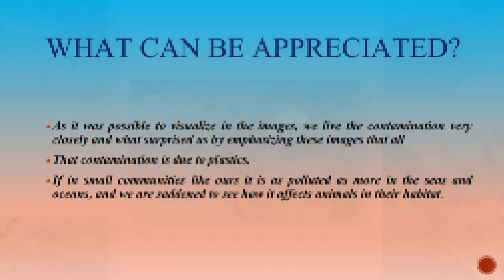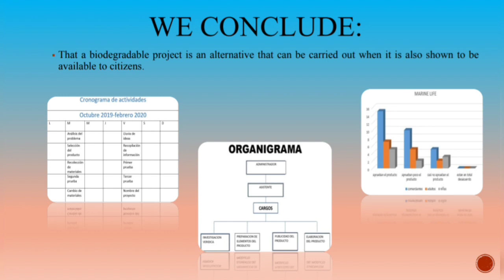2020teensdream marine life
Nuestro sueño es unirnos a la acción para proteger el bienestar de la vida bajo el agua. Queremos seguir desarrollando este proyecto. A lo largo de esta iniciativa buscamos involucrar a nuestra familia y amigos para que actúen sobre SGD 14 reduciendo su consumo de plásticos y otros contaminantes oceánicos. Nuestro sueño es unir acciones para proteger el bienestar de la vida bajo el agua. Queremos seguir desarrollando este proyecto. A lo largo de esta iniciativa, buscamos involucrar a nuestra familia y amigos para que tomen medidas sobre SGD 14 reduciendo su consumo de plásticos y otros contaminantes oceánicos.